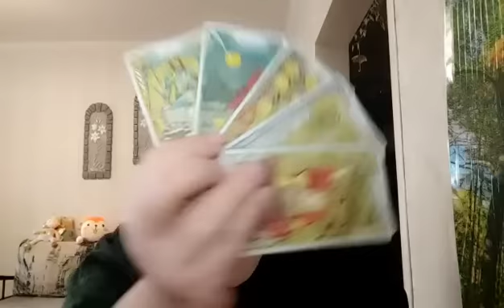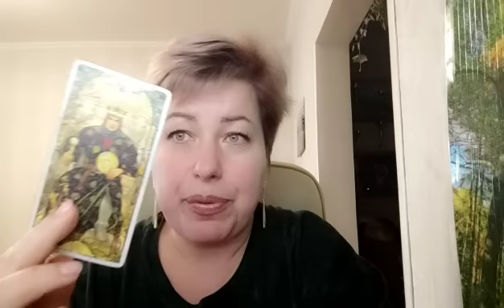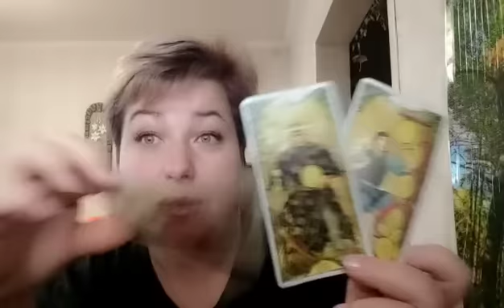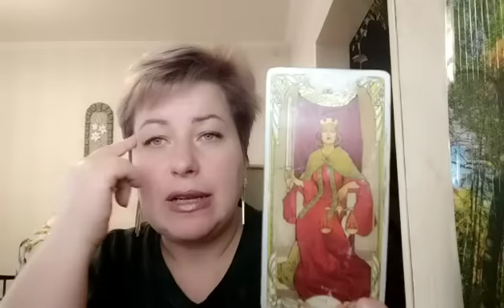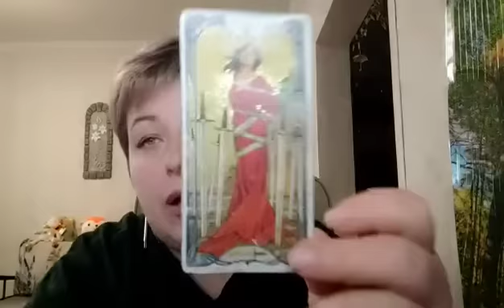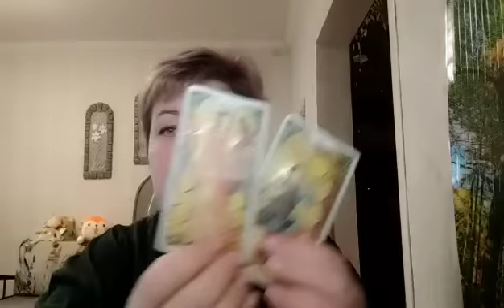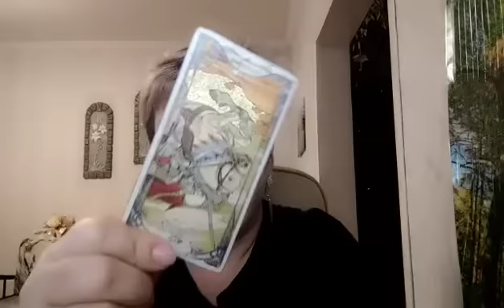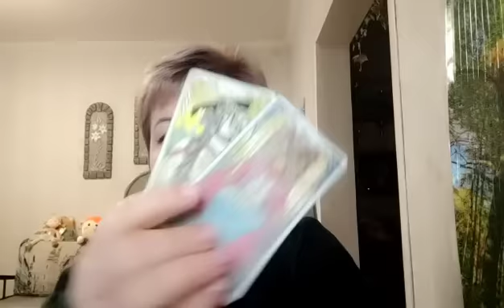Личности и кармические задачи- Арестовича, Ермака, Зеленского и Арахамия.